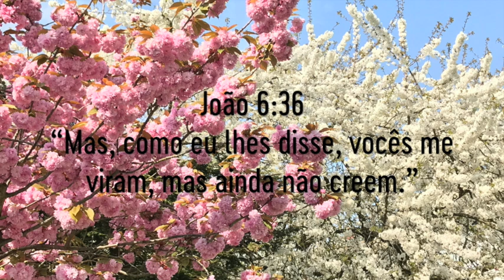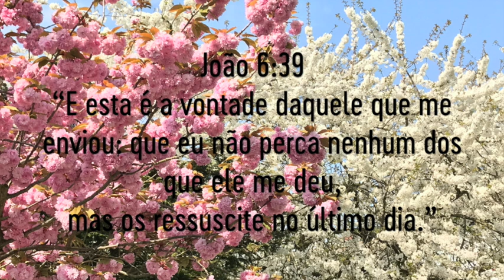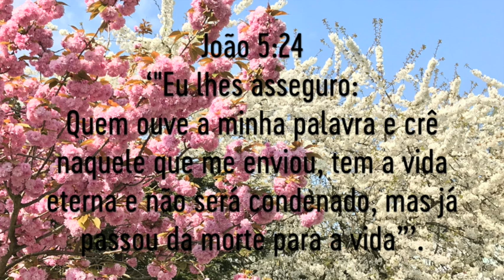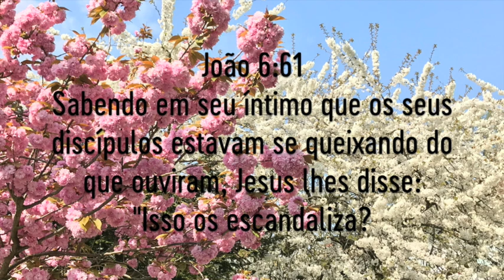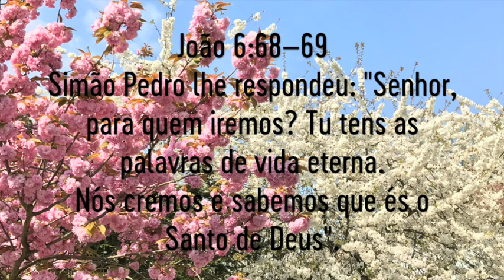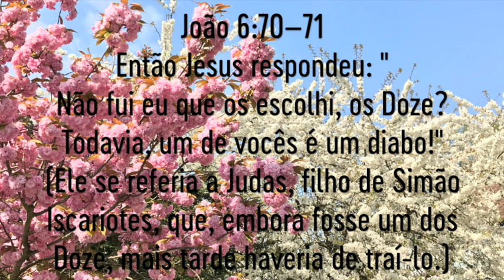26) Jo 06 v60-71 Quem Esolhe Quem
Um passeio pelo belíssimo jardim da Palavra de Deus, evangelho de João.
Episódio 26